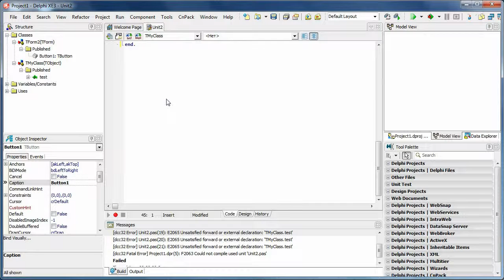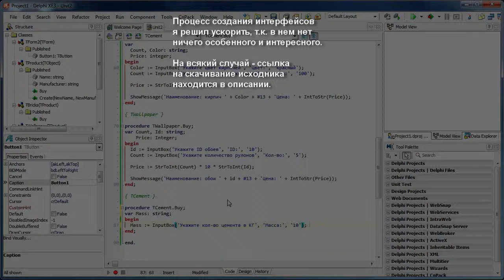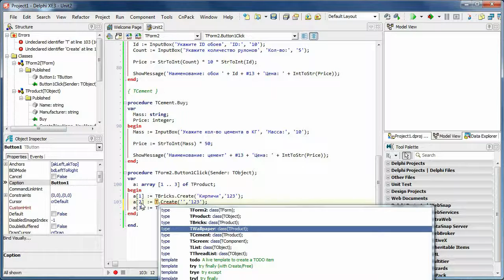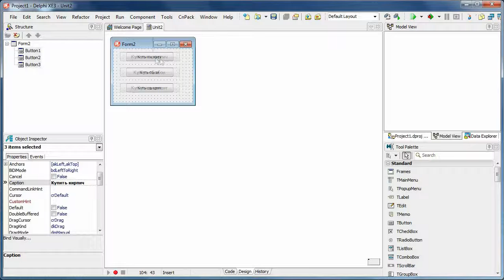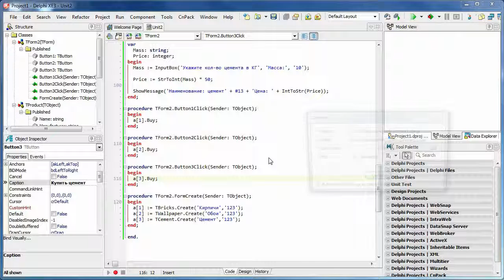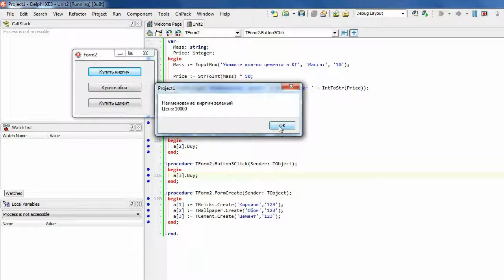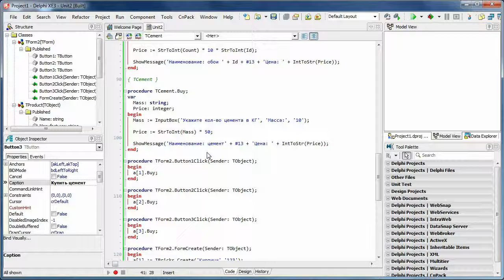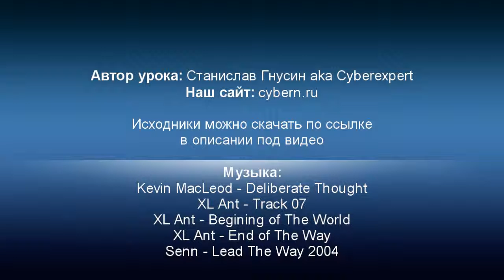#13 Delphi для начинающих.ООП Полиморфизм